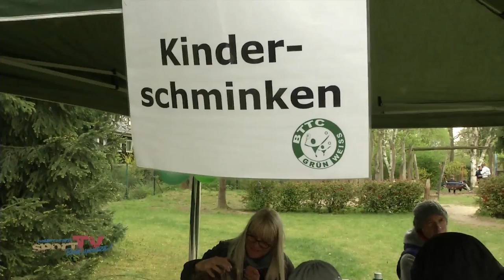Tag der offenen Tür beim BTTC Grün Weiß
Zusammen – sportlich – erfolgreich. Tennis und Tischtennis im BTTC Grün-Weiss. Am Tag der offenen Tür präsentiert sich der Verein aus Lichterfelde getreu seinem Motto und lässt mit seinem Rahmenprogramm die zahlreichen Besucher an seinen Sportarten partizipieren.
Tennis für die ganze Familie, das gemeinsame Erleben von sportlichem Spaß steht im Mittelpunkt des Vereinslebens und kann am Tag der offenen Tür voll und ganz ausgelebt werden.  Ob Spiel & Spaß für die Kleinsten & Kleinen, lockere Tennisspielchen für Jedermann oder nette Unterhaltung, das bunte Angebot des Events bietet allen Generationen ein großes Vergnügen.